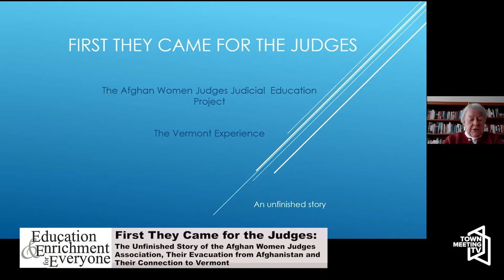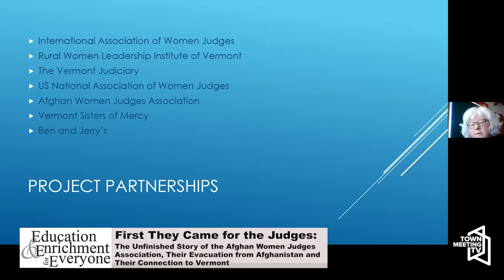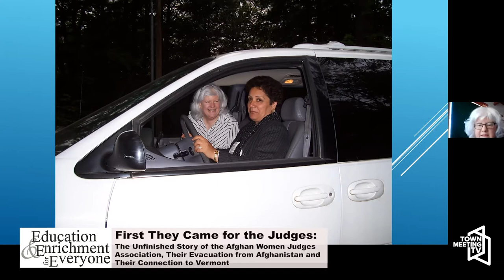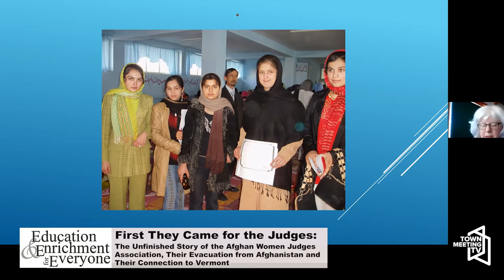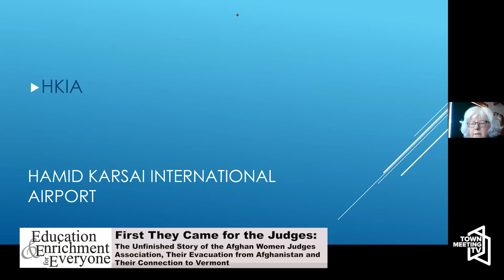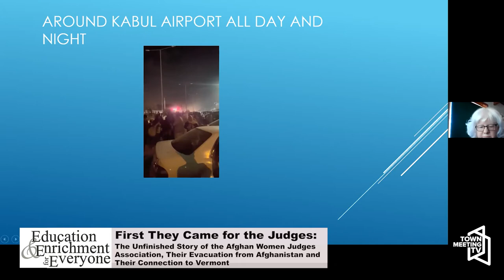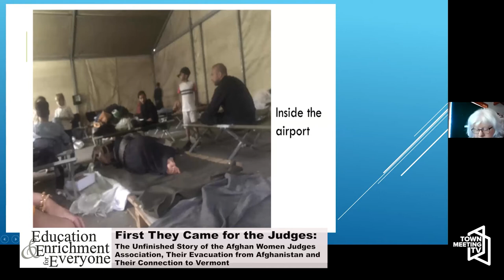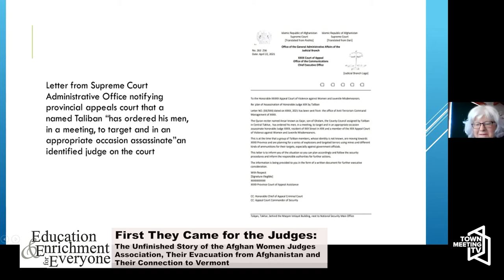First They Came for the Judges - The Unfinished Story of the Afghan Women Judges Association - EEE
A presentation from Patricia Whalen, Director of the Vermont Afghan Women Judges Education Project; former International Judge, War Crimes Chamber, Bosnia and Herzegovina; Vermont Judiciary (Retired).

Full Title:

First They Came for the Judges - The Unfinished Story of the Afghan Women Judges Association, Their Evacuation from Afghanistan and Their Connection to Vermont

2/11/2022